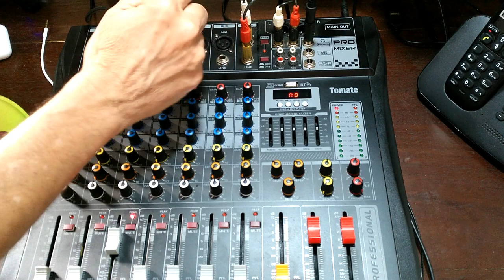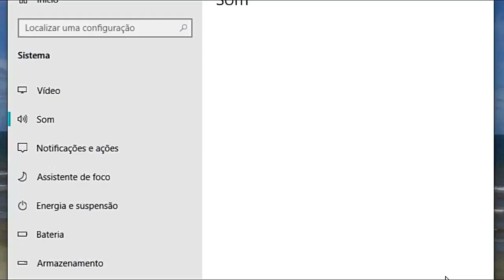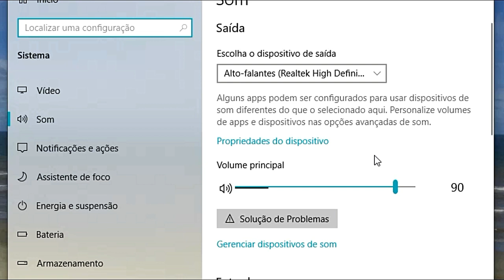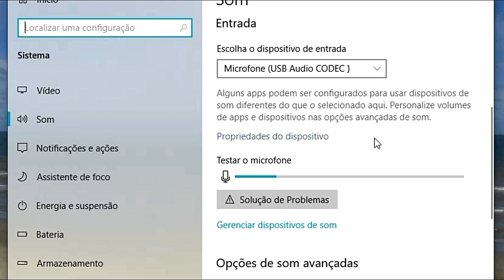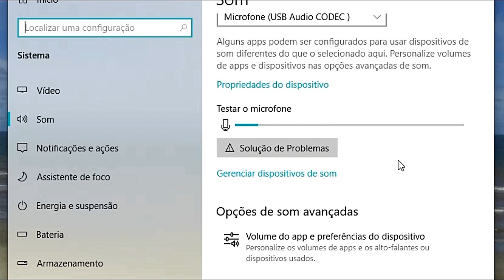Como ligar uma mesa de som sem interface de áudio no seu PC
Neste vídeo eu mostro como ligar uma mesa de som sem interface de áudio no seu pc.
E-mail  angelozanquetta@gmail,com